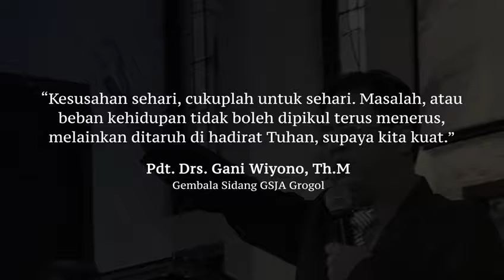"Beban" - Pastor's Message (14)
Pdt. Drs. Gani Wiyono Th.M
Pesan Gembala GSJA Elroi Grogol.

"Kesusahan sehari cukuplah untuk sehari. Masalah atau beban kehidupan tidak boleh dipikul terus menerus, melainkan ditaruh di hadirat Tuhan supaya kita kuat."